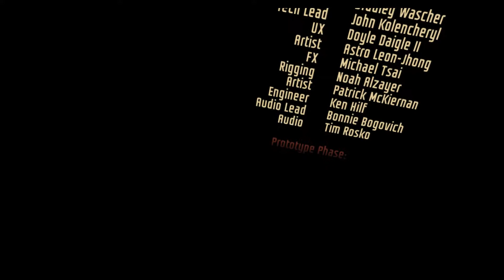Just Plane Epic! - I Expect You To Die - Ep 17 Finale!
The Planetarygamers are back in this exciting finale of I Expect You To Die! RECORDING EQUIPMENT:
MIC COVER: shorturl.at/gnvzI
MICS: shorturl.at/dJNY1
MIC CLIP: shorturl.at/DKNS2
MIC STANDS: shorturl.at/hoOP7             shorturl.at/luH27